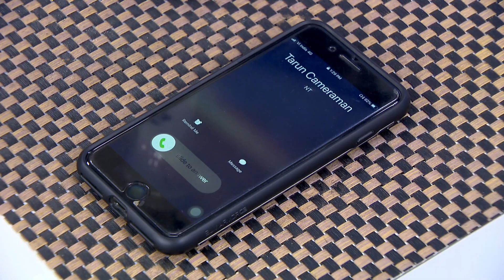Wireless Bluetooth Earpod with Easy to Carry Large Mobile Screen Enlarger CODE 12357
Highlights:
Shows clear dynamic pictures
Suitable for indoor, camping, travel etc.,
Increased accessibility
Earpod with seamless pairing
Enhanced multimedia experience

Features of Wireless Bluetooth Earpods:
Type: Bluetooth Earpod
Material: ABS Plastic
Connectivity: Bluetooth
Bluetooth Version: 5.0+
Compatible With: Android & iOS
Transmission Distance: 10 m
Speaker Impedance: 16 ohms
Microphone: Built-in
Microphone Sensitivity: 42 dB
Frequency: 2.40 GHz
Working Temperature: 10-55 Degree C
Indicator: Blue LED for pairing
Controls: Touch functionality
Single Press: To receive/end the incoming call & song pause/play
Double Press: End call/auto dial
Battery: Built-in Li-ion rechargeable Battery
Battery Capacity: (earpods) 30mAh battery & (charger) 300mAh
Charging Time: 3-4 hrs
Backup Time: 2 hrs (earpods) & 6 hrs (Charging Case)
Case: Charging case can charge earpods 3 times, which will give 2 hours backup each time
Size/Dimension: (Earpods) 1.7 x 1.7 x 4.2 cm & (Dock) 4.3 x 2 x 5.5 cm
Net Weight: (Earpods) 6 g each & (Dock) 22 g

Features of Mobile Screen Enlarger:
Type: Screen Enlarger
Material: Plastic
Design: Foldable
Enlarger: 10 (25.4 cm) large magnification
Compatible For: All types of smartphone
Viewing Distance: 1-2 m
Sizs/Dimension (Folded): 21.5 x 0.8 x 16.5 cm
Weight: 136 g
Colour: Assorted

Package Contents:
1 x Pair of Wireless Bluetooth Earpods
1 x Large Mobile Screen Enlarger